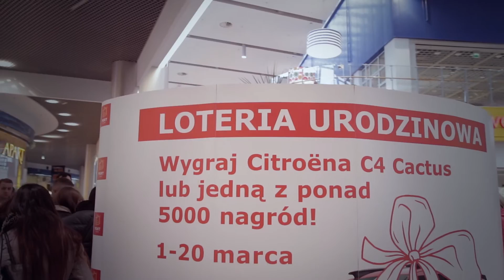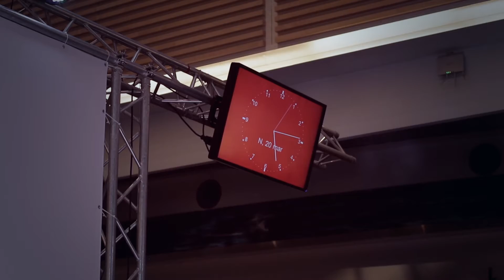Loteria Urodzinowa - Finał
Zobaczcie jakie emocje towarzyszyły  Finałowi naszej Urodzinowej Loterii z okazji 6-tych urodzin Portu Łódź!